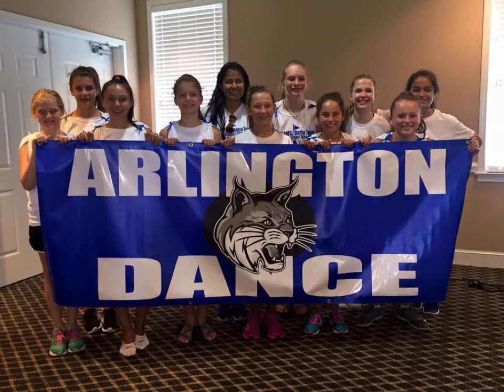2016-2017 AMS Sports Banquet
Recognizing the athletes of Arlington Middle School in Arlington, TN.